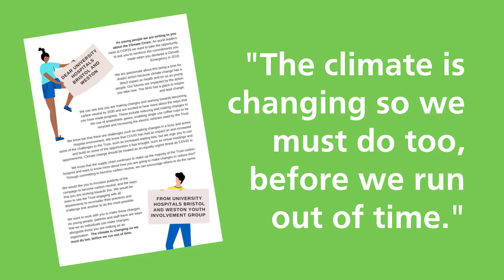Youth Involvement Group - a message on climate change to UHBW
The UHBW Youth Involvement Group have put together a letter to University Hospitals Bristol and Weston about their action on climate change and being more sustainable.